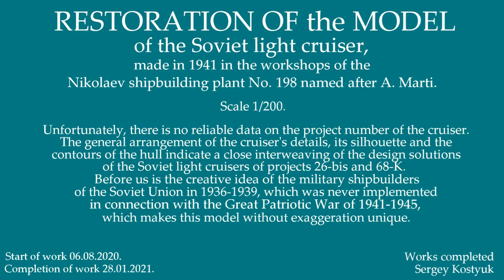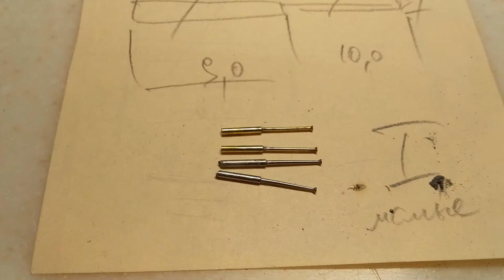Реставрация модели советского крейсера (1941) / Restoration of the model of soviet cruiser (1941)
Фильм о реставрации модели советского легкого крейсера в масштабе 1/200, изготовленной в 1941 году в мастерских Николаевского судостроительного завода N198 им. А.Марти.

The film is about the restoration of the model of the Soviet light cruiser in the scale of 1/200, made in 1941 in the workshops of the Nikolaev shipbuilding plant N198 named after A. Marti.